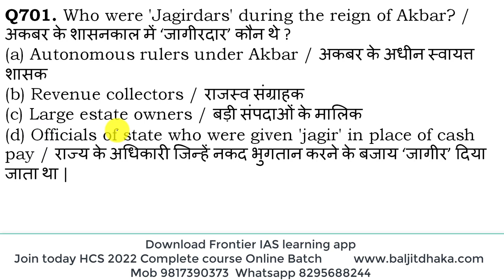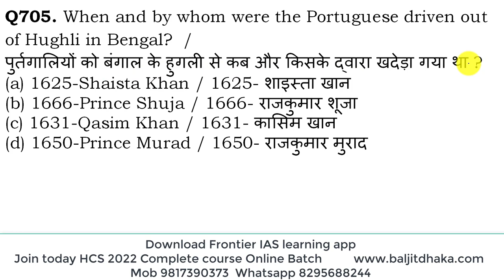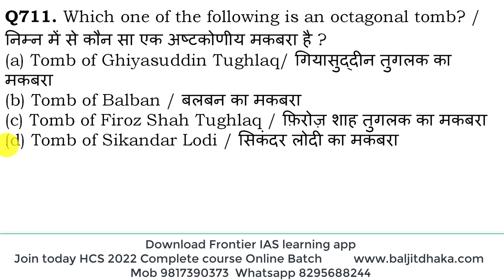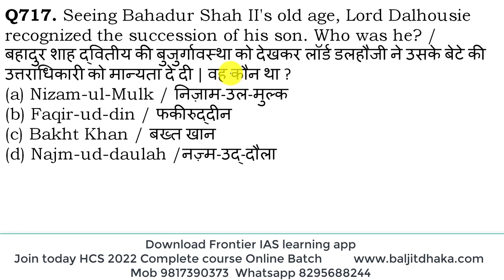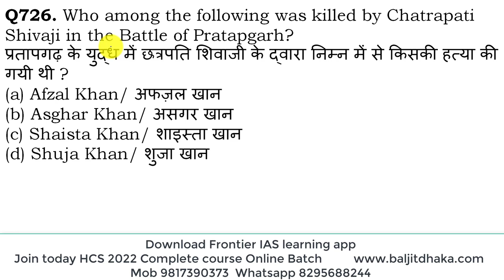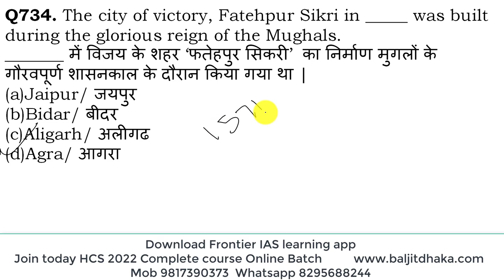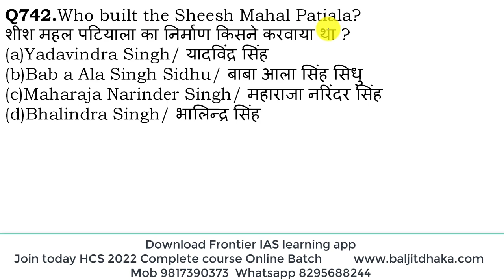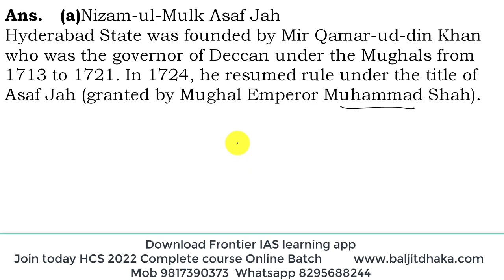HCS 2022 Part 15 /40 General studies